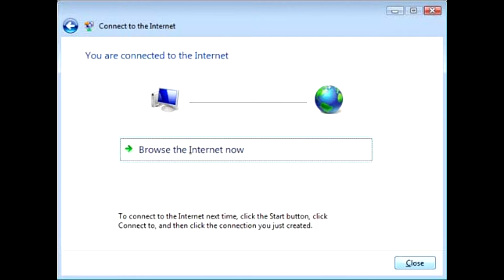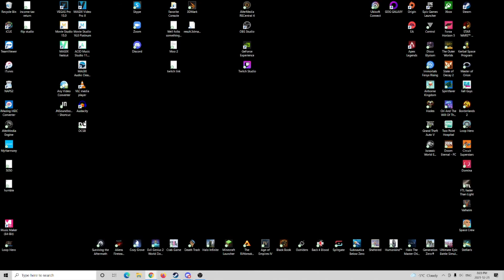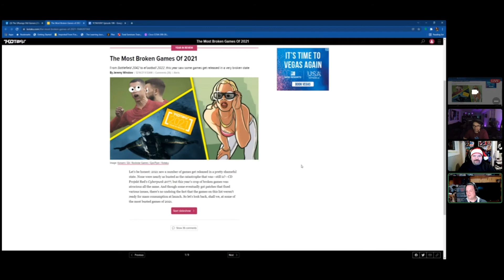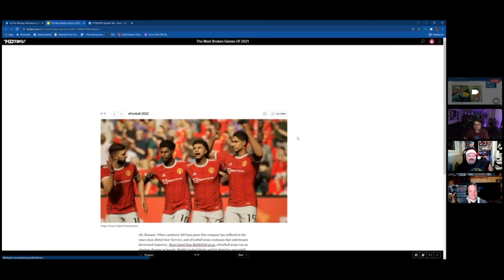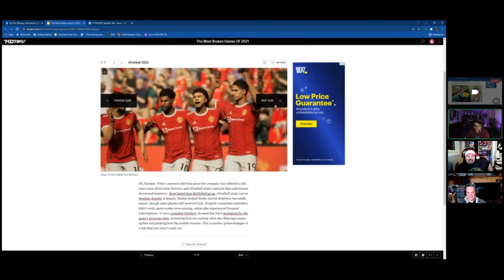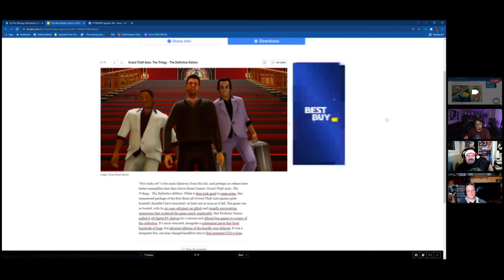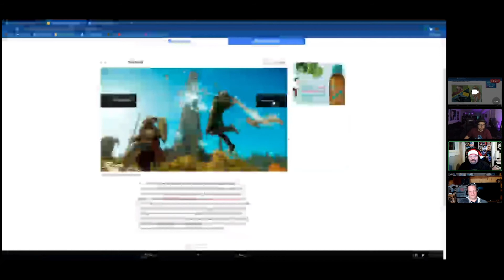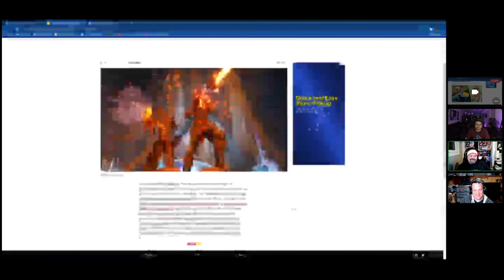You Can't Teach an Old Gamer New Tricks - Episode 106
This week Ryan, Rob and Damon talk about:
- The Video game awards Winners and announcements
- Sony working on their own gamepass solution
- Sony announces their own console covers and new controllers for PS5
- Nintendo Indie World
- Splinter Cell remake in the works
- Ubisoft bosses all in on NFT's
- Evercade 2.0 Update
- The Xbox red ring of death  poster
- Kotaku's most broken games of 2021

This week Ryan, Rob, and Damon played:
- Loop Hero (Switch)
- Halo Infinite Campaign
- Matrix Awakens Unreal 5 demo
- Back for Blood
- Jaleco games (Evercade)
- Psychonauts 2

Support the Grumpy Old Gamers

We use for music and sound effects.